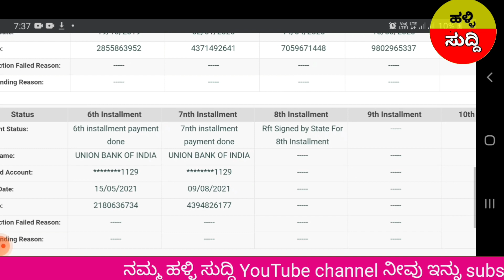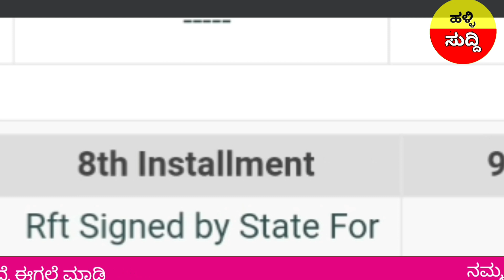ನಿಮ್ಮ ಖಾತೆಗೆ ಪಿಎಂ ಕಿಸಾನ್ ಹಣ ಬರುತ್ತೋ ಇಲ್ಲವೋ ಚೆಕ್ ಮಾಡಿ ಕೊಳ್ಳಿ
music credit ❤❤
Video credit  Pixabay Free video footage